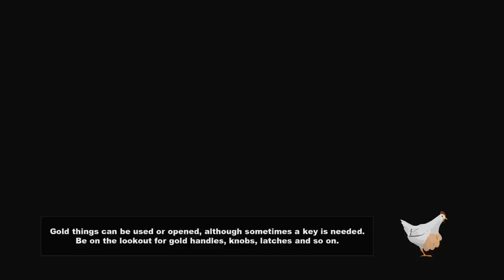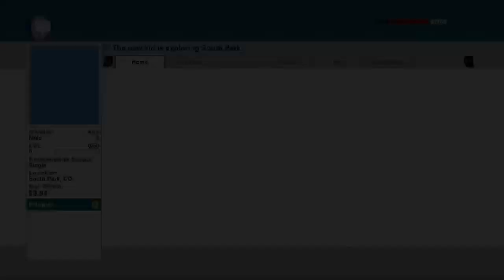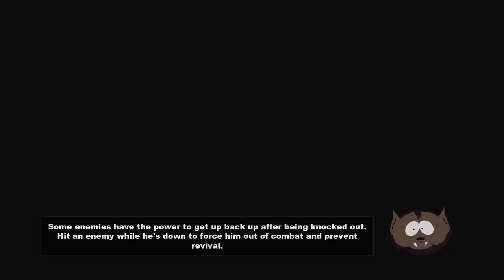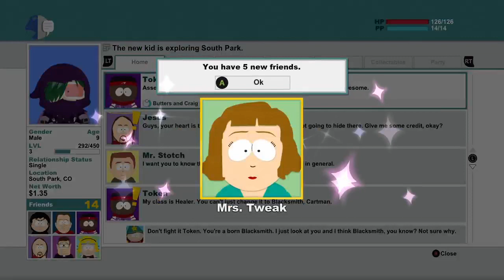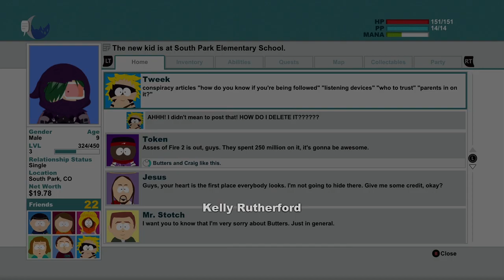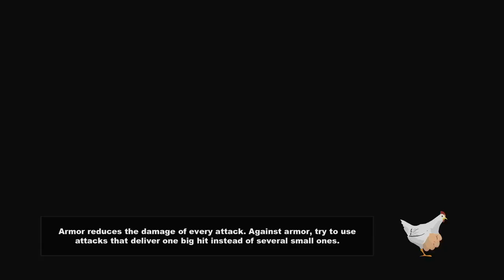Oh my god they killed Kenny!